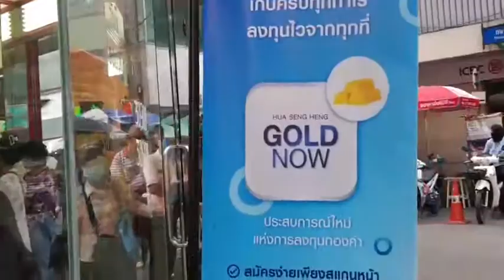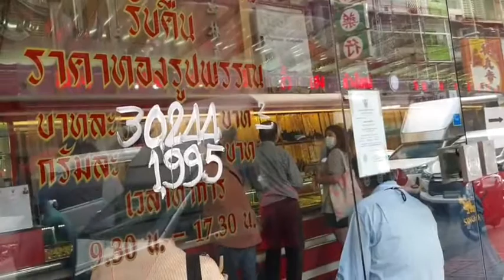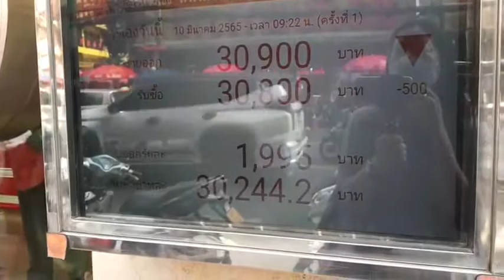ทองแพง คนต่อแถวรอขายก่อนเปิดร้าน ทำเยาวราชคึกคัก...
🔴LIVE🔴 ทองแพง คนต่อแถวรอขายก่อนเปิดร้าน ทำเยาวราชคึกคัก...